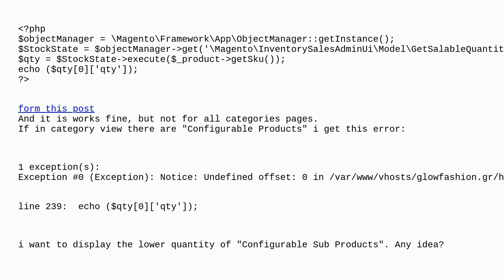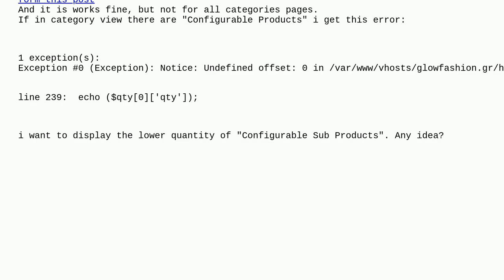Magento: Show Product Salable Quantity, on Category view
Show Product Salable Quantity, on Category view

A special thanks goes out to the community

  magento2.4 quantity category-products